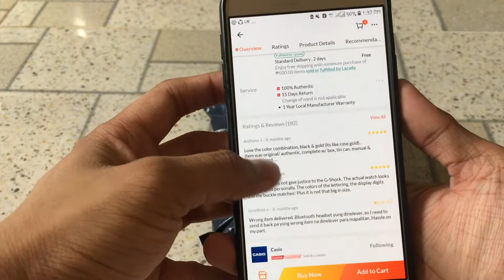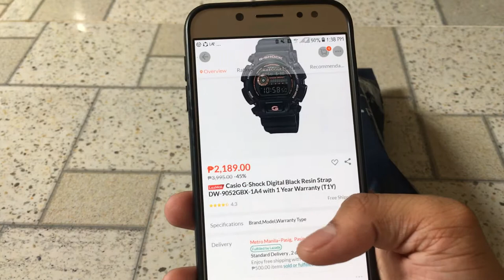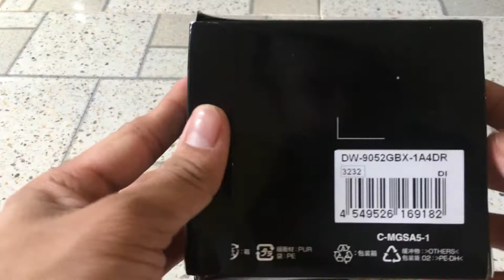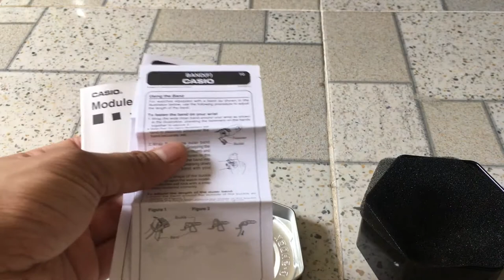LAZADA Casio G-Shock Digital Black Resin Strap DW-9052GBX-1A4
Hi everyone. I just wanted to give a reciew with this product i bought online through lazada. Basically here on this video i want to show how satisfying this product is on its price. So worth it